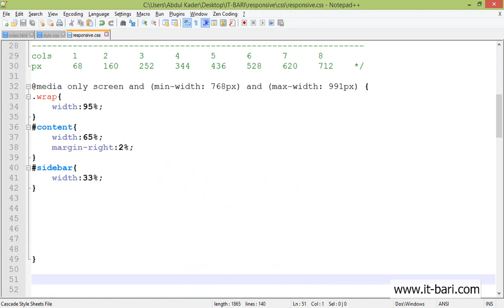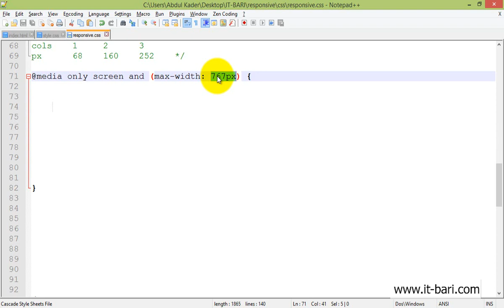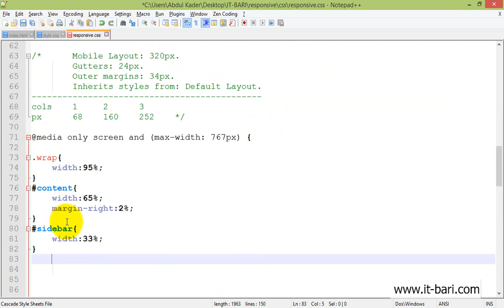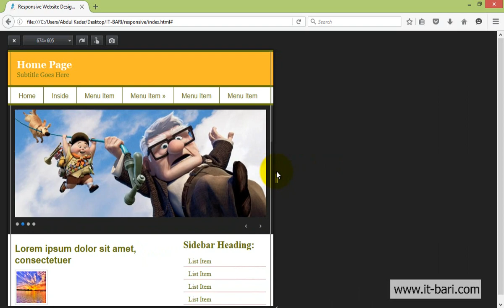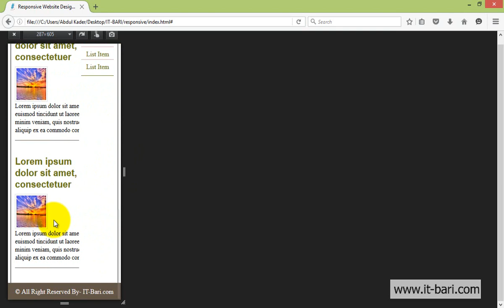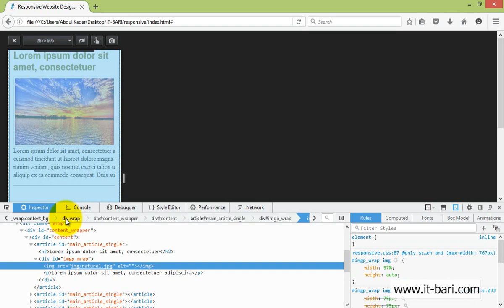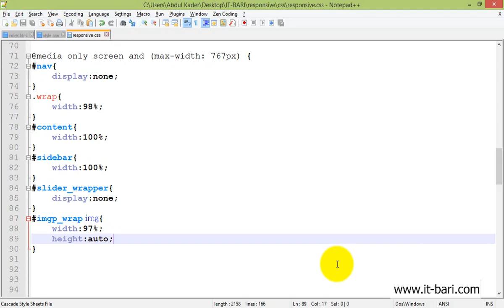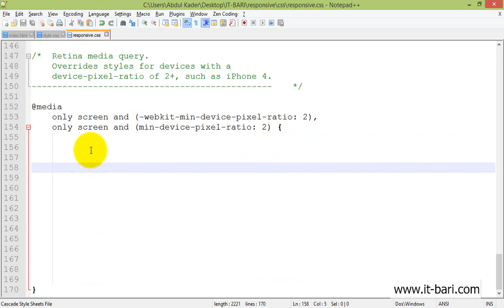13 Responsive for Mobile Devices IT Bari Tutorials